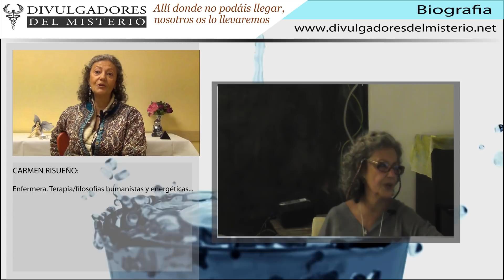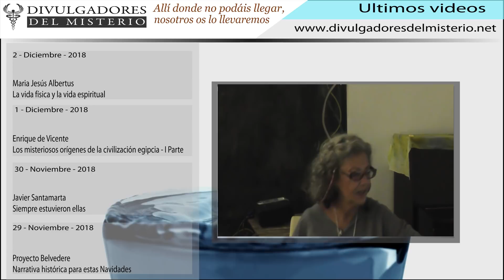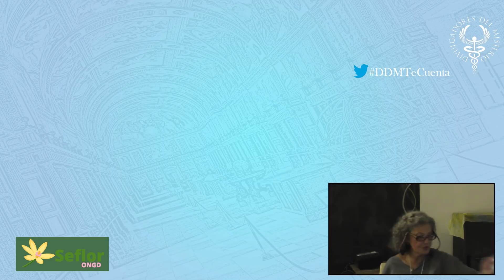LA TERAPIA FLORAL EN ENFERMEDADES AUTOINMUNES por CARMEN RISUEÑO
Conferencia por cortesia de SEFLOR ofrecida en la libreria El olor de la lluvia

Calle de las Maldonadas, 6 (28005- Madrid)

Enfermedades autoinmunes, órganos, glándulas, síndromes, síntomas, sistemas, funciones, etc.

La inmunidad es la capacidad en nuestros organismos de desarrollar las defensas adecuadas ante el medio. La personalidad y su trascender del Alma. Veremos el gran aporte floral en todo este desarrollo.

Carmen Risueño. Enfermera. Terapia/filosofías humanistas y energéticas.